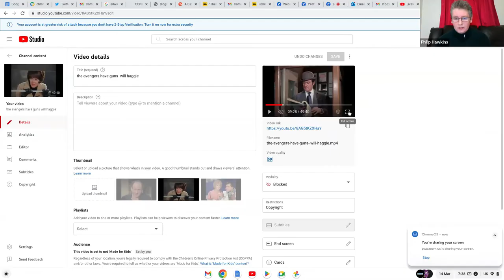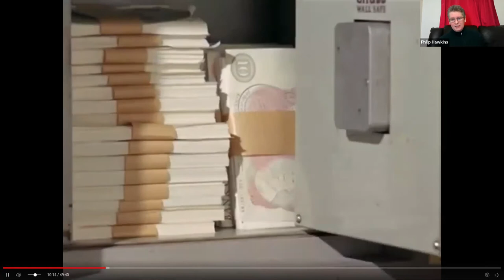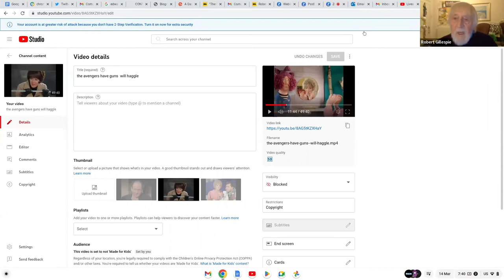Actor Robert Gillespie In Conversation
Actor Robert Gillespie in Conversation. We explore his career and life in detail, including his extensive work in classic comedy, from Keep it in the Family, to Rising Damp, Dad's Army and Porridge. We also explore his prominent theatre career and his film work, including The Prisoner of Zenda and Force 10 from Navarone. Special attention is given to his appearances in The Avengers and The New Avengers, there is also chat covering his appearance in The Professionals TV series.  Enjoy.